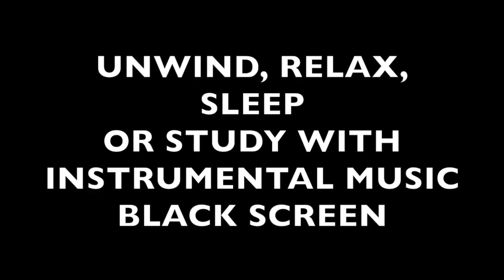BLUE MOUNTAIN INSTRUMENTAL BLACK SCREEN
Take your relaxation to the next level for yoga, meditation or sleep.

Information for this video:
All picture/video material is 'no copyright' and the credit is:    Janez Podnar
All music is 'no copyright' and the credit is: Lord of the Dawn by Jesse Gallagher